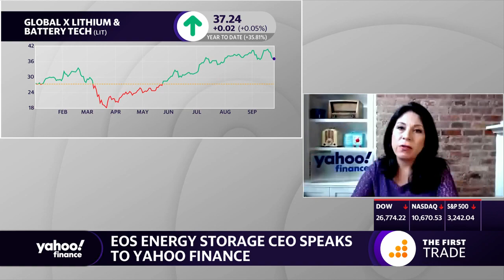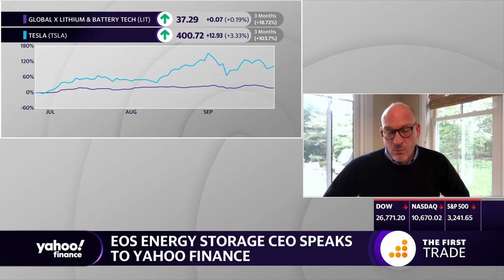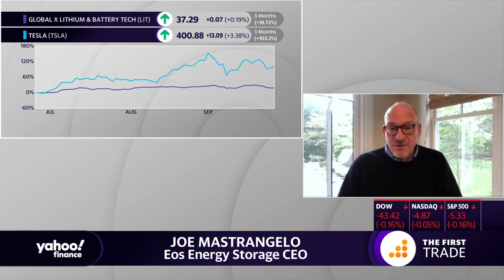How Zinc batteries compete with Tesla's lithium-ion batteries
EOS Energy Storage CEO Joe Mastrangelo discusses zinc batteries compared to lithium-ion batteries.